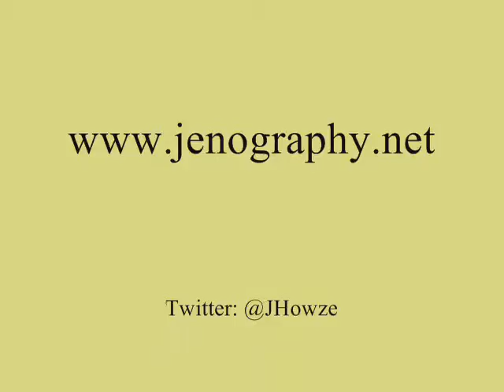Why I blog